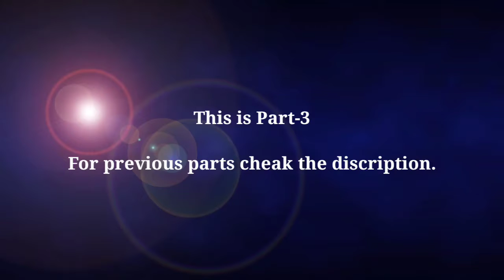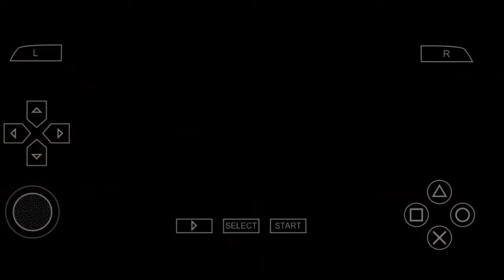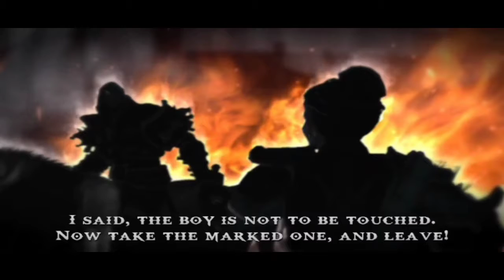God of War: Ghost of Sparta Part-3 [720p60fps Full HD]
Hellow Guys

I am trying to upload some story mode Games. Here is the Gameplay of God Of War: Ghost of Sparta. This is the part-3 of the game. Next parts will be Upload soon.

About me👇👇

Hii guys🖐️ Welcome 🙏to my Chanel💻.
I'm Saurabh Dubey.
I love to play Games🎮 and here you see my Gameplay ⛹️of  PUBG Mobile, COD mobile as well as some story Mode Games videos too. I also make videos on Tips and tricks of Games as well as  Top5, Top10, Top20 types of videos.

Do a comment that motivates me alot.